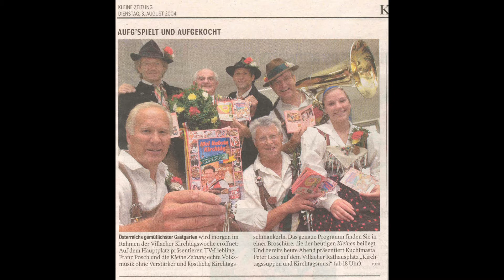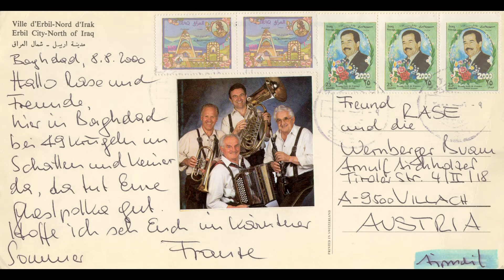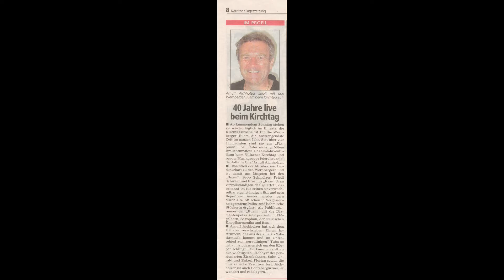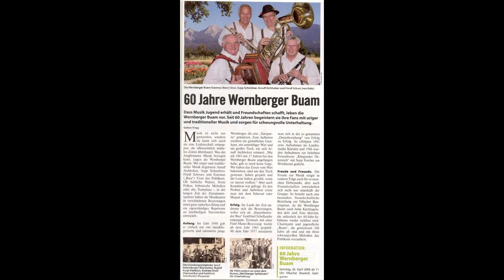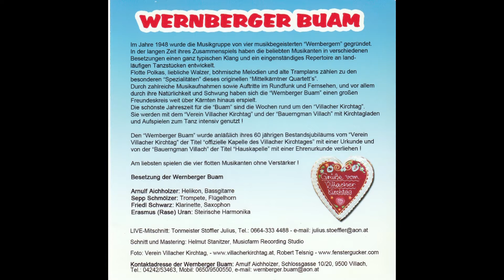"Villacher Kirchtag LIVE" feiern wir mit den urigen und unverwüstlichen Wernberger Buam aus Kärnten!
Die CD "Villacher Kirchtag LIVE" mit den Wernberger Buam entstand durch einen LIVE - Mitschnitt bei der Eröffnung der Brauchtumswoche im Rahmen des 68. Villacher Kirchtages.
Im Jahre 1948 wurde die Musikgruppe von vier musikbegeisterten "Wernbergern" gegründet. In der langen Zeit ihres Zusammenspiels haben die beliebten Musikanten in verschiedenen Besetzungen einen ganz typischen Klang  und ein eigenständiges Repertoire an landläufigen Tanzstücken entwickelt.
Den "Wernberger Buam" wurde anlässlich ihre 60 jährigen Bestandsjubiläums vom "Verein Villacher Kirchtag" der Titel "offizielle Kapelle des Villacher Kirchtages" mit einer Urkunde und von der "Bauerngman Villach" der Titel "Hauskapelle" mit einer Ehrenurkunde verliehen!
Die schönste Jahreszeit für die "Buam" sind die Wochen rund um den "Villacher Kirchtag". Sie werden mit dem "Verein Villacher Kirchtag" und der "Bauerngman Villach" mit Kirchtagladen und Aufspielen zum Tanz intensiv genutzt!
Besetzung der WERNBERGER BUAM:
Sepp Schmölzer: Trompete, Flügelhorn
Friedl Schwarz: Klarinette, Saxophon
Rase Uran: Steirische Harmonika
Arnulf Aichholzer: Helikon, Bassettl
Wir wünschen Euch viel Spaß und Freude mit der Musik der WERNBERGER BUAM.
Weitere Videos im YouTube und "Wernberger Buam" und "Arnulf Aichholzer"!